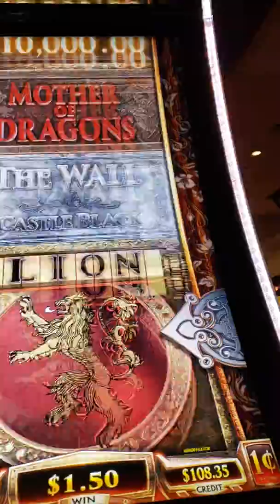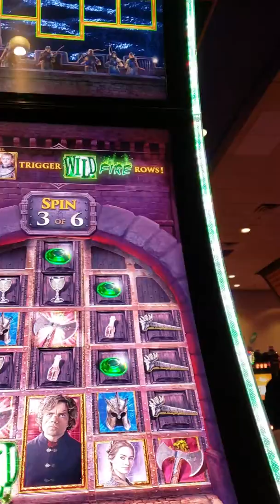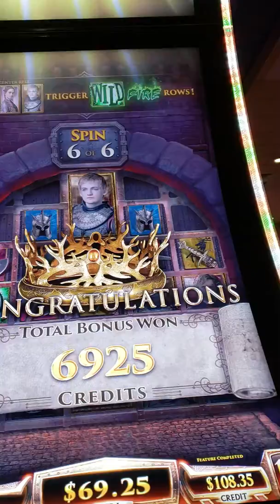Jackpot casino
The best $$$$%$%